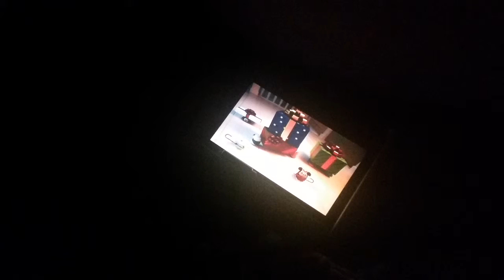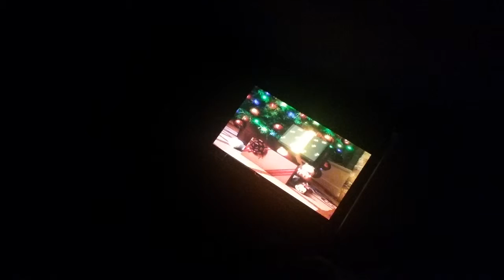Tsum tsum Christmas commercial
Tsum tsum commercial on Disney Channel